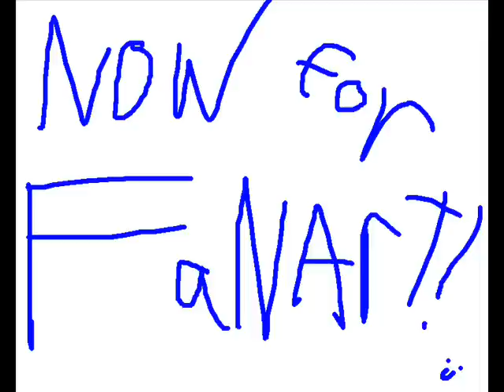CURE FOR TAILS DOLL PHOBIA 4 + FANART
he's back